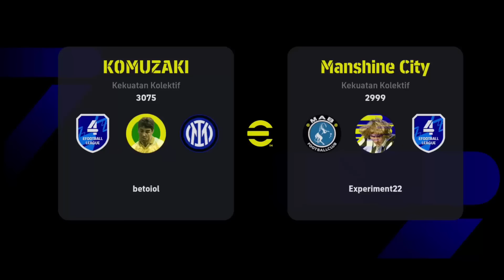WOW RODRI BOOSTING +4 !! RACIKAN TERBAIK RODRI NOMINATING & REVIEW RODRI CLUB ICONS EFOOTBALL